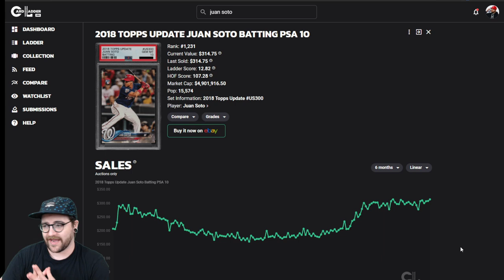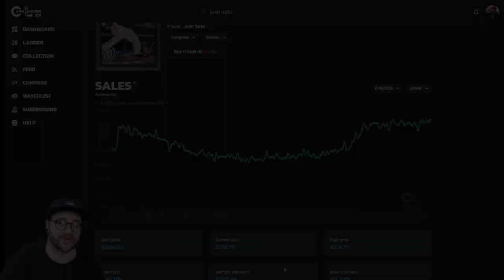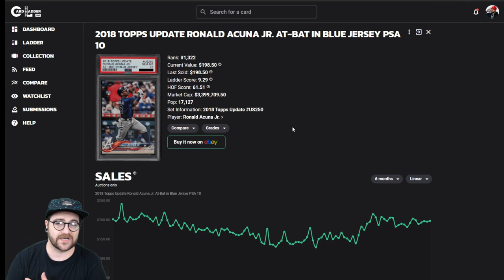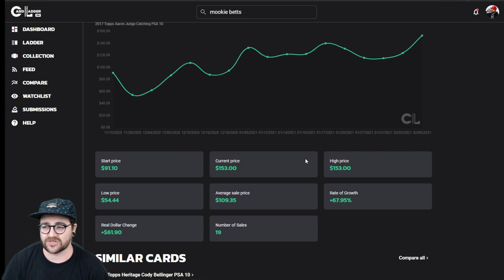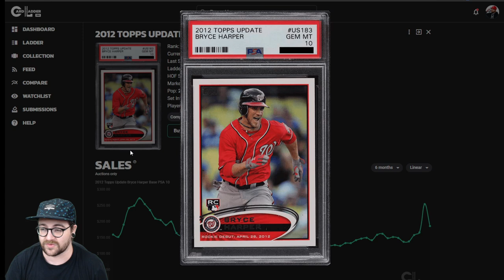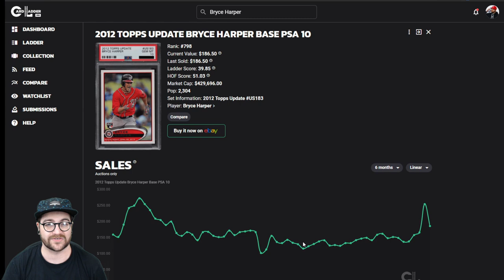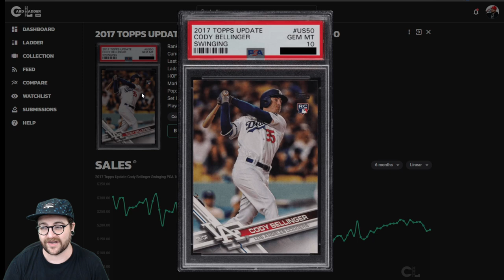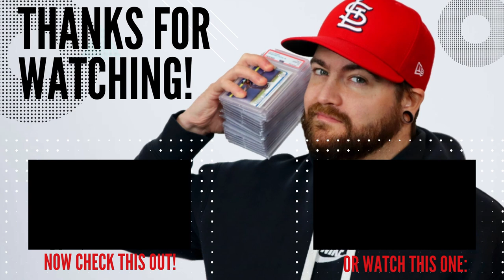Top 5 Out Fielders to Buy Now | 2021 Sports Card Flipping and Investing Baseball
Buying cards on Ebay? Use my Affiliate Link and help support the content

Dig the content? Want to support it?